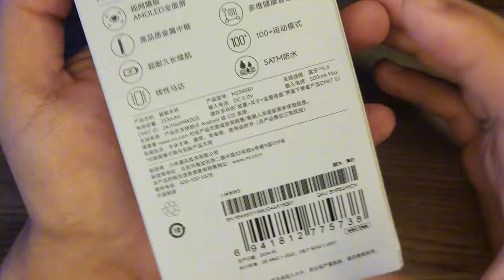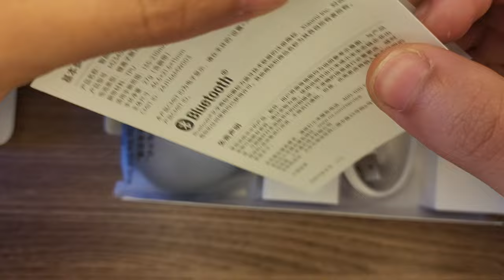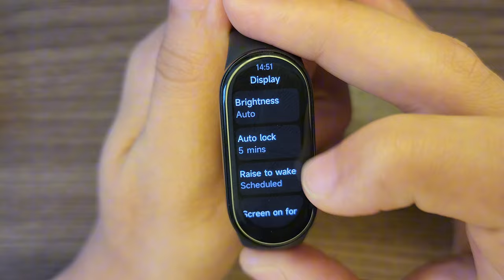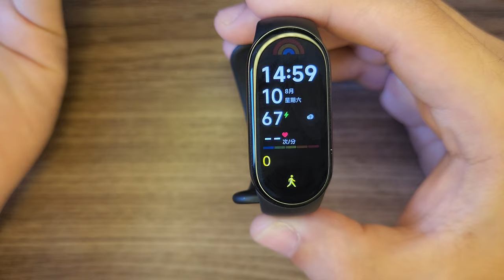Xiaomi MI Band 9! Video unboxing e Review! - Está em PT-BR? Vale a pena pegar AGORA? Com GPS?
Outras opções de smartwatchs em promoção:

MI BAND 7 PRO GLOBAL

MI BAND 8 PRO GLOBAL

ZEBLAZE BEYOND 3 PRO

MI BAND 8 GLOBAL

HAYLOU RS5

HAYLOU SOLAR PLUS

COLMI P81 PLUS

COLMI P71